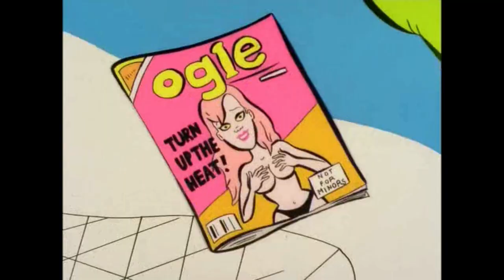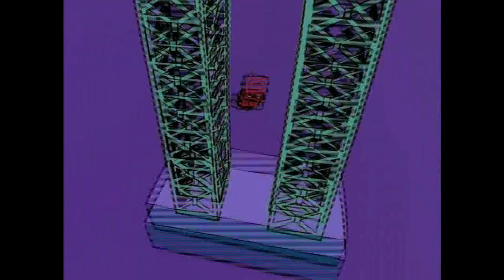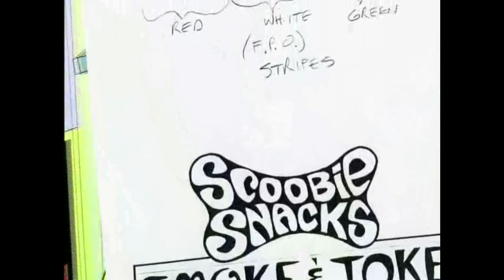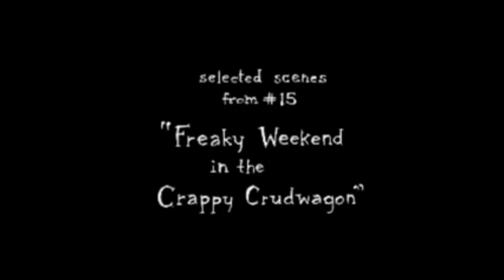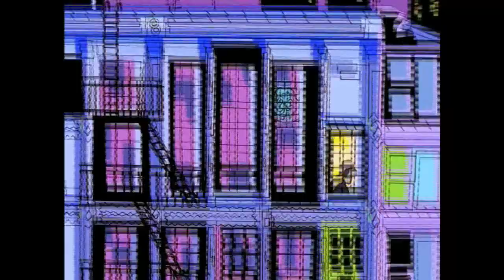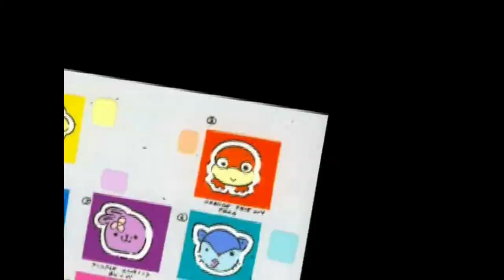The Crazy World of Mission Hill - A Quick Retrospective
watch on 1.5x speed for the true experience

Literally everybody I know who has watched this show has watched it because I forced them to so I've decided I'm going to force all of you to watch it as well now.

00:00 Intro
02:15 Pilot
04:59 Andy Joins the PTA
07:58 Kevin's Problem
10:25 Andy Vs. The Real World
13:00 Andy and Kevin Make a Friend
15:54 Andy Gets a Promotion
18:30 Kevin Vs. The SAT
21:14 Unemployment Part 1
24:00 Unemployment Part 2
26:38 Kevin Finds Love
29:15 Stories of Hope and Forgiveness
31:46 Happy Birthday, Kevin
34:24 Planet 9 from Mission Hill
37:12 Meditations of a Career in Advertising
39:15 To Grandmother's House We Go
40:52 Pretty in Pink
42:33 Death of a Yale Man
45:01 Bye Bye Nerdy
46:45 Outro
49:15 you can stop watching here

henrietta (all washed up reprise) - goreshit - steppa
Lith Harbor Dreaming Sailor - MapleStory 2 OST
Butterfly Kiss - Persona 5 OST
Snowfall - Garoad - VA-11 HALL-A OST
Flying in a Blue Dream - MapleStory OST
MyonMyonMyonMyonMyonMyonMyonMyon! - Shibayan - Adrastea
Beneath the Mask - Shoji Meguro - Persona 5 OST

"oh this'll be a quick one it should only take a few weeks to make and then be like, 20-30 minutes max" - me (a fool, a buffoon, an absolute clown)